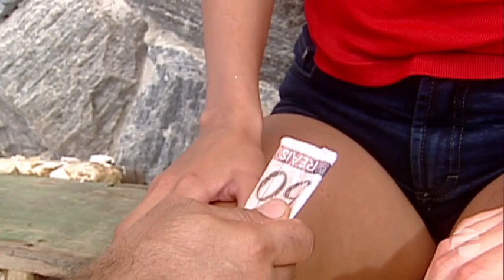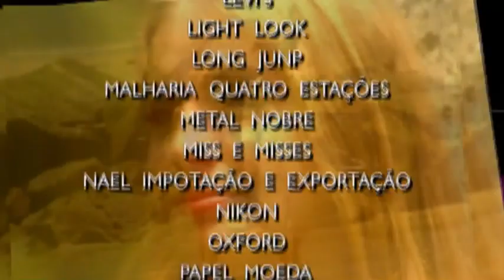Vidas Cruzadas - 32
Novela produzida e exibida pela TV Record
de 20 de novembro de 2000 a 16 de abril de 2001.
Foi reprisada pela Rede Família de 9 de novembro de 2020 a 30 de abril de 2021.

novela de Marcus Lazarini e Ecila Pedroso
direção geral de Henrique Martins
direção de núcleo de Atílio Riccó